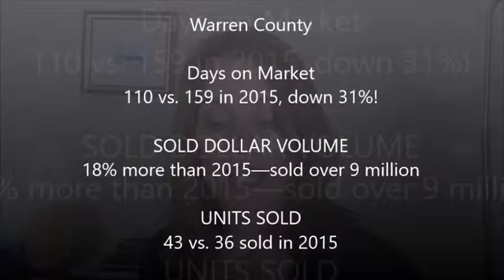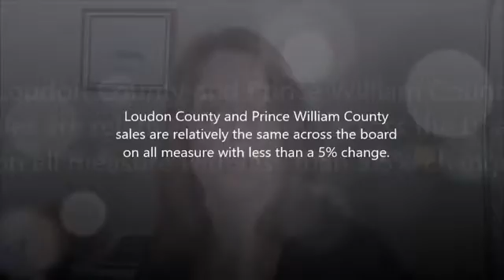MARKET STATS MARCH 2016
Beth Waller reports 2016 March Market Stats for Warren County and the surrounding areas.
Warren County—
Days on Market-110 vs. 159 in 2015, down 31%!
SOLD DOLLAR VOLUME-18% more than 2015—sold over 9 million
UNITS SOLD—43 vs. 36 sold in 2015
Frederick County—
Days on Market-100 vs. 97 in 2015, practically the same
SOLD DOLLAR VOLUME-29.75% more than 2015—sold nearly 26 million
UNITS SOLD—101 vs. 90 sold in 2015
Fauquier County sales were up 29% in homes sold and though the average sold price dropped by 7%, sold dollar volume was up nearly 22% to almost 30 million sold.
Loudon County and Prince William County sales are relatively the same across the board on all measure with less than a 5% change.
Shenandoah and Page had some disappointing numbers with a 22% decrease in Sold Dollar Volume in Shenandoah and a 45% decrease in Page County. Days on the market stayed similar in Page but were down in Shenandoah by nearly half, averaging 97 days in March 2016.